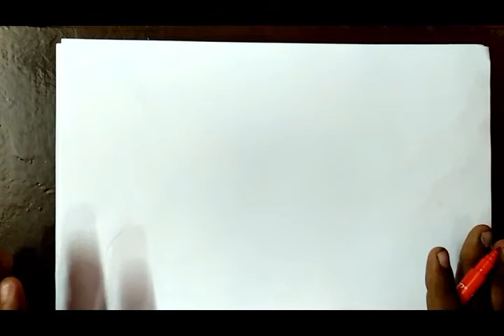How to Multiply [3 X 3 ] Matrix with [3 X 3] Matrix using Casio fx-991ms calculator | Tamil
For solving  constant strain triangular elements problem

For Engineering Mechanical Question paper